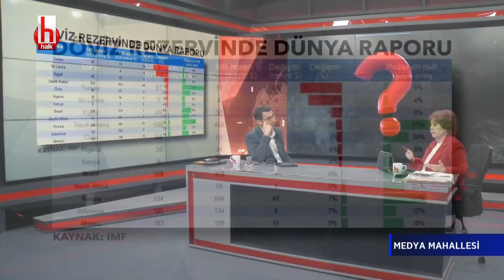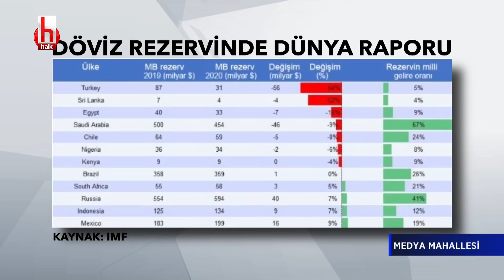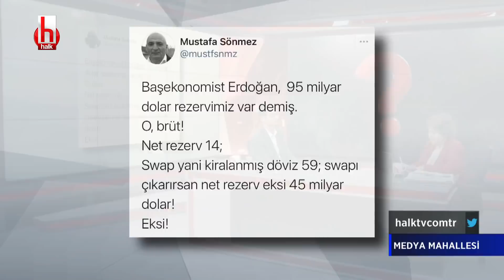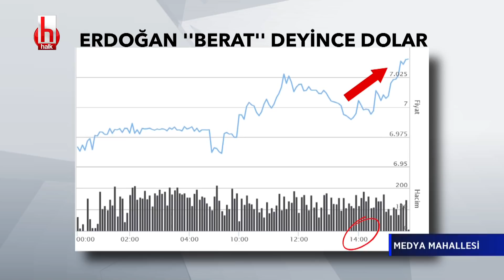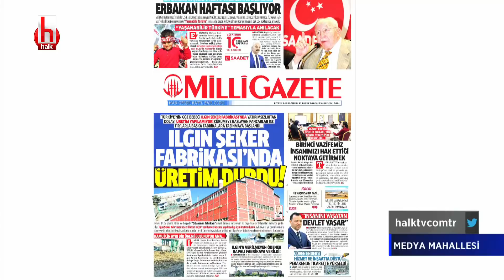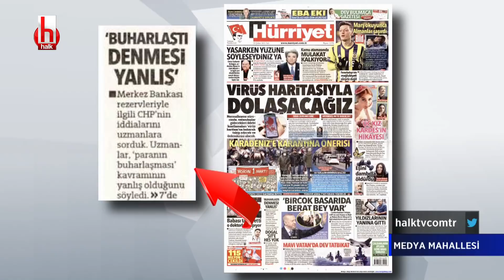Barış Terkoğlu: MB'deki dolara dair bir kafa karışıklığı var. Medya Mahallesi 23 Şubat 2021